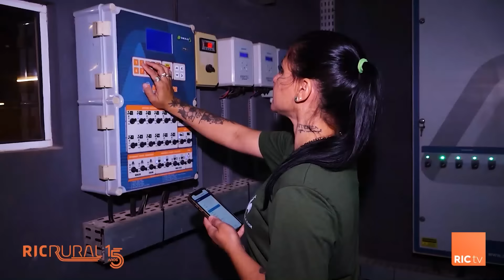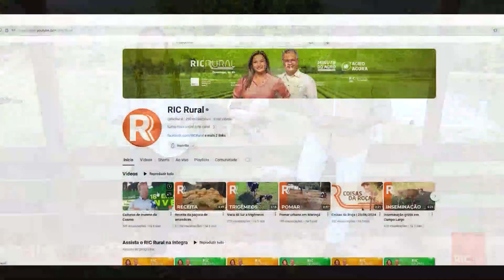Assista o RIC Rural ao vivo | 30/06/2024